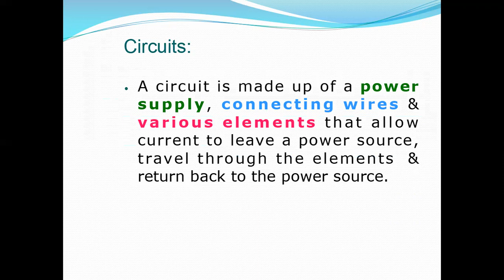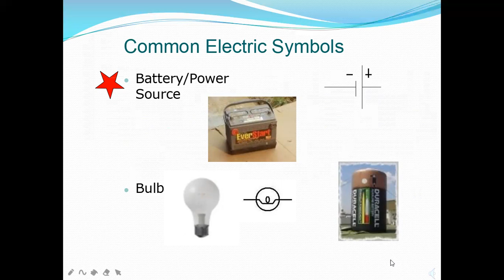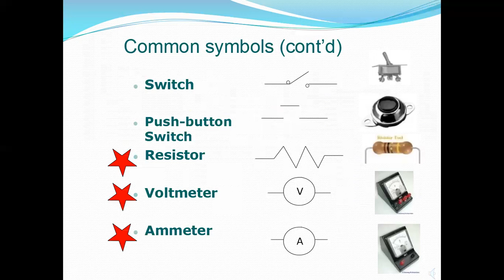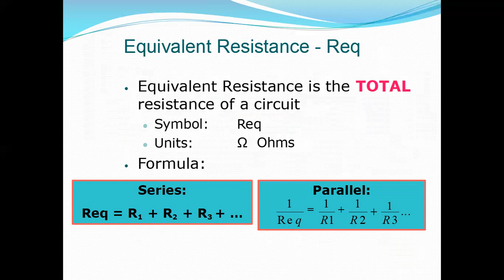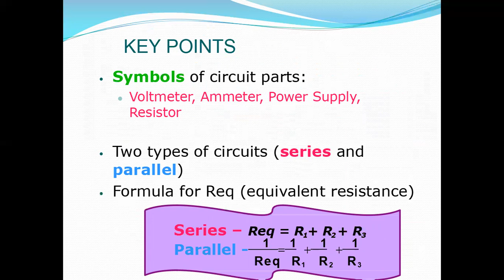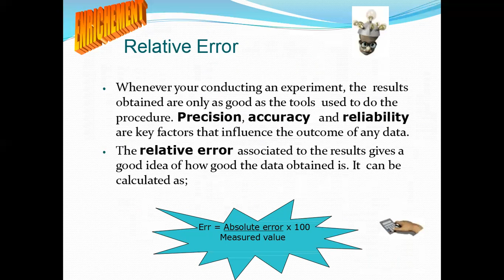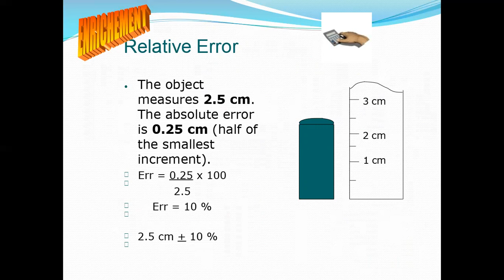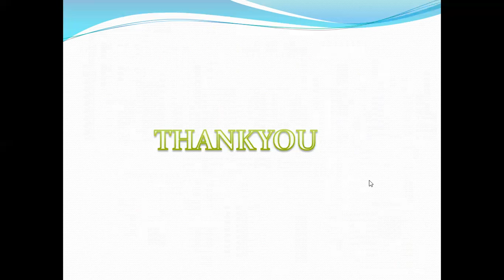EQUIVALENT RESISTANCE OF ELECTRICAL NETWORKS